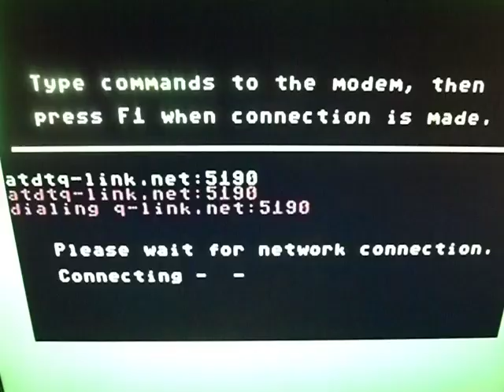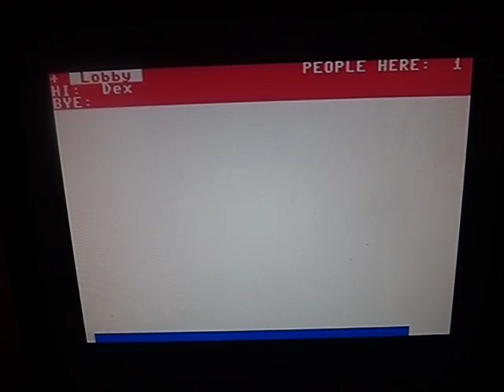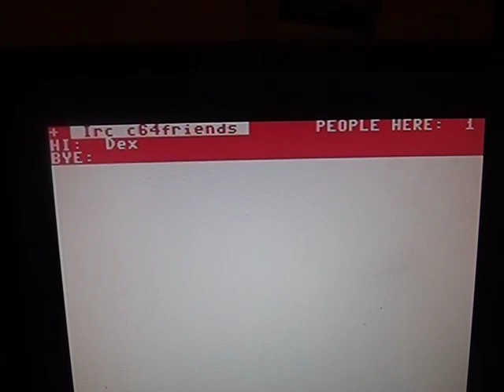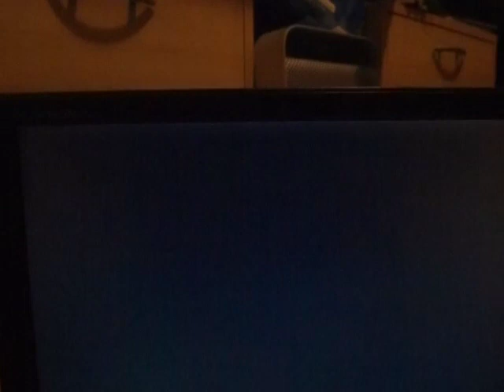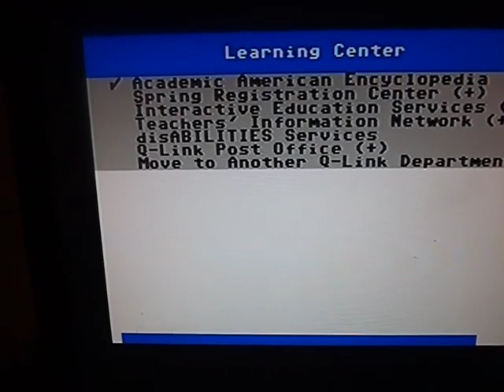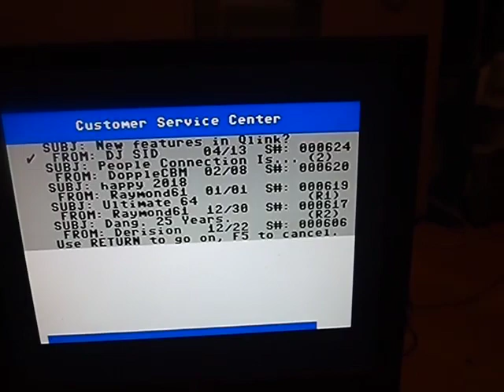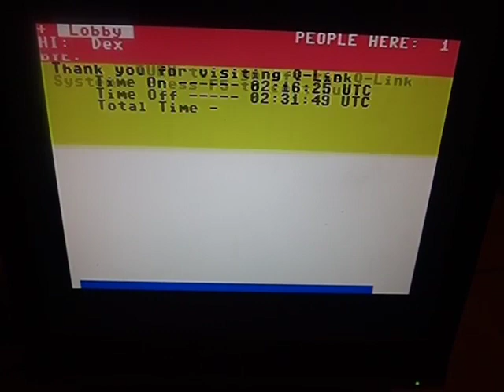VideoCast: Commodore v cloudu 2 - Quantum-Link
Hexadecimální Doupě: Quantum-Link byl specifickou online službou s předchůdci sociálních sítí, eshopů i wikipedie, určenou pro Commodore 64. S bezdrátovým internetovým modemem můžeme vyzkoušet jeho částečně obnovenou verzi.